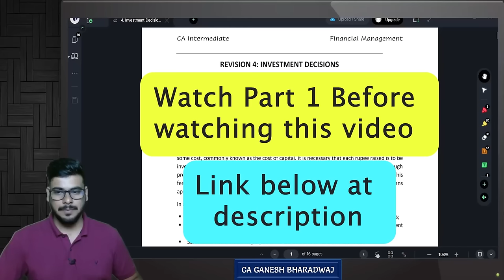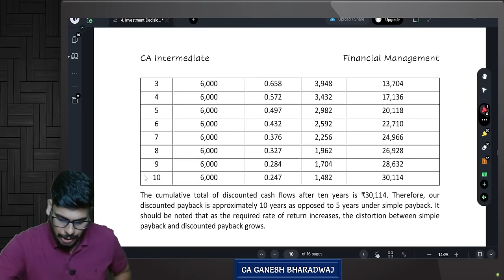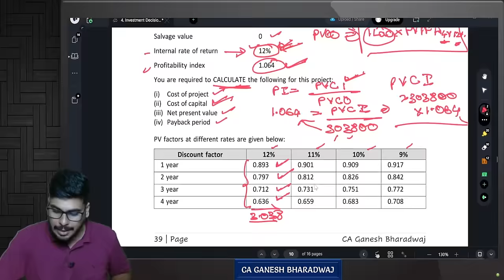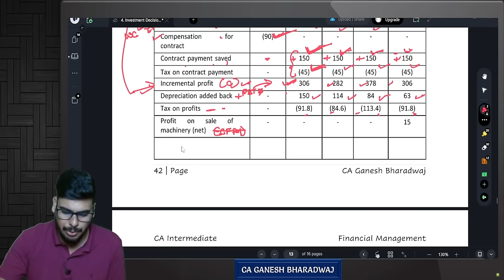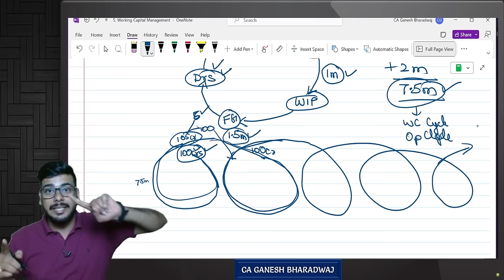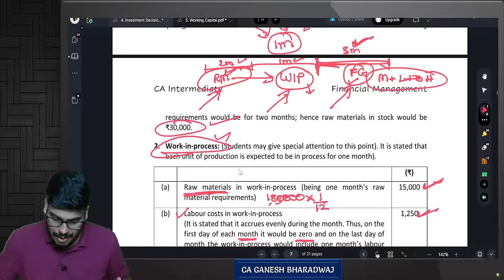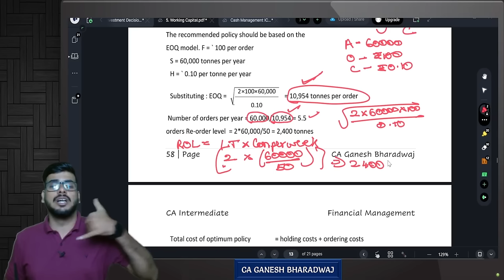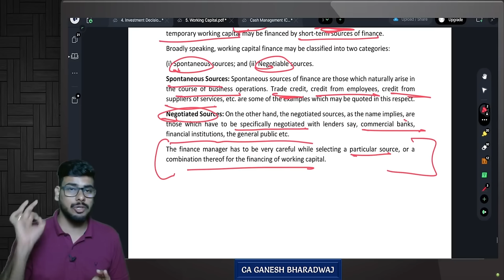FM REVISION | PART 2 | FM MARATHON | FINANCIAL MANAGEMENT | CA INTER | MAY 2024 EXAMS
SUBSCRIPTION MODEL - CA INTER: MAY 2024 - CA INTER DETAILED COACHING Under Subscription Model is Launched where a student can get Entire CA INTER ONE Group English Mode of 450 to 500 Hours of coaching at Just @ 4,130/-.

SUBSCRIPTION MODEL - CMA INTER: JULY 2024 | DEC 2024  - CMA INTER DETAILED COACHING Under Subscription Model is Launched where a student can get Entire CA INTER ONE Group English Mode of 500 to 600 Hours of coaching at Just @ 4,130/-.

1. Advanced Auditing and Professional Ethics  - CA Final
2. Direct Taxes - CA Final
3. Auditing and Assurance  and Direct Taxes - CA Inter

Eat Healthy!